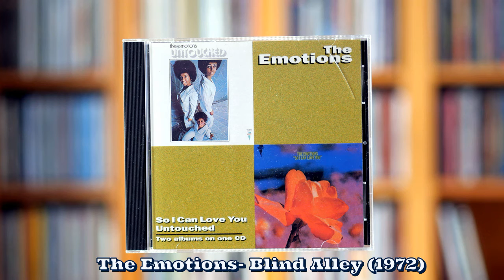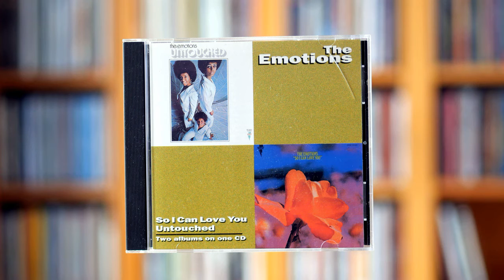The Emotions- Blind Alley